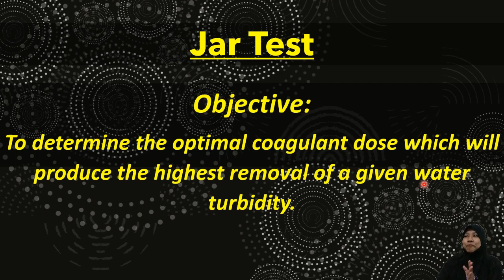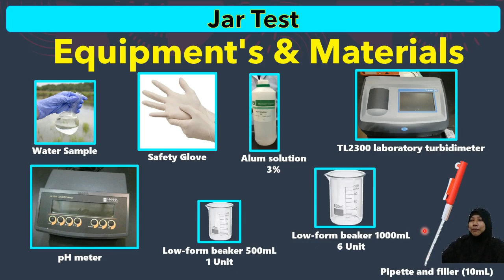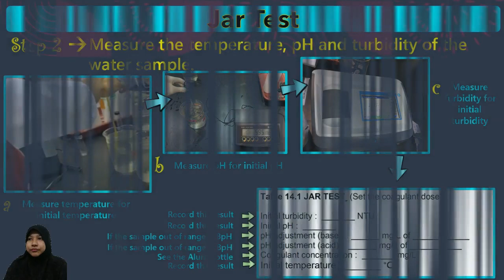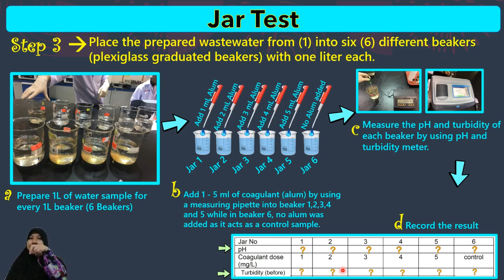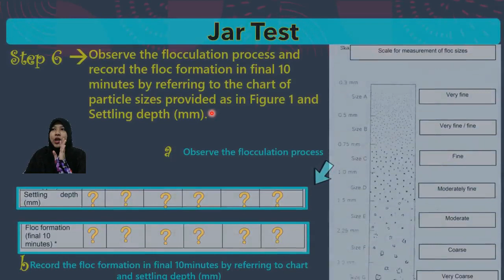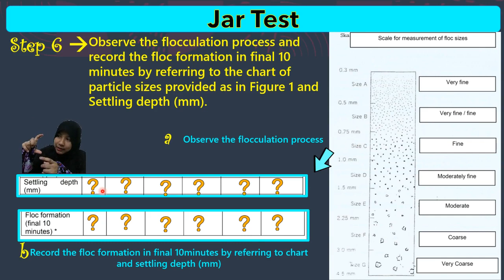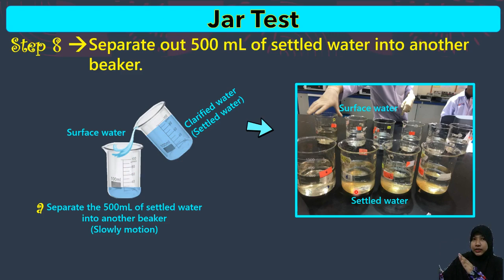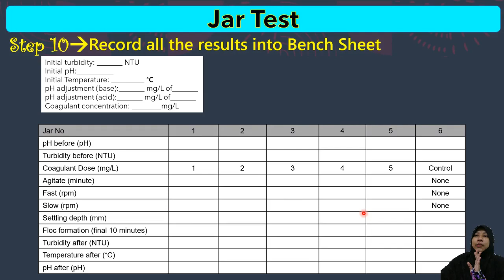Jar Test-Environmental Engineering Laboratory [DAC 12203 Environmental Engineering]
This Video regarding the Jar Test for subject DAC 12203 Environmental Engineering.

Presented by :
1) Dr. Noorul Hudai Binti Abdullah
2) Dr. Norhayati Binti Ngadiman
3) Dr. Nor Baizura Binti Hamid
4) Dr.  Khairi Bin Supar
5) Dr. Mohamad Azim Mohammad Azmi
6) Puan Suhaila Binti Sahat
7) Dr. Muhammad Azraie Bin Abdul Kadir